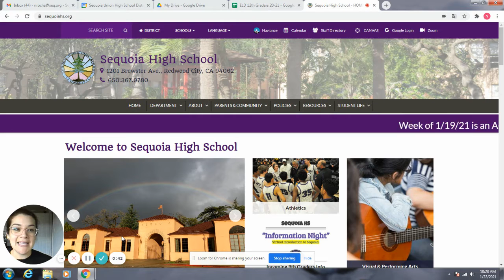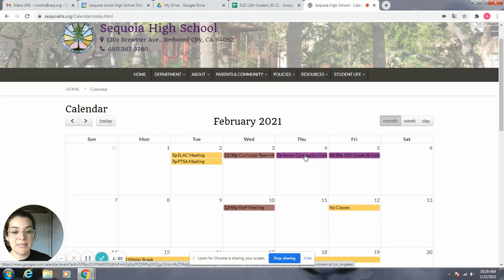Anuncios de Sra. Rocha - 25 de enero 2021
En este video, Sra. Rocha habla sobre la reunión para las familias de estudiantes planeando a atender colegios comunitarios después de la secundaria.

Senior Community College Night/Noche de Colegios Communitarios
Date/Fecha: February 4 7pm- 8:30pm